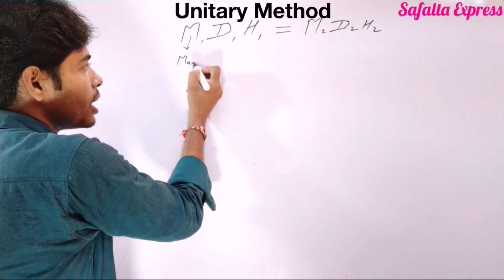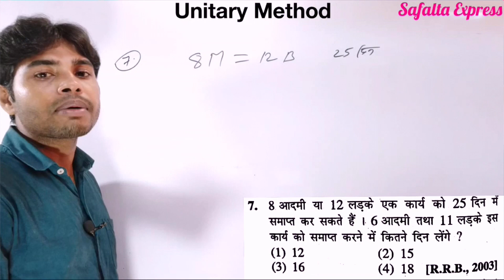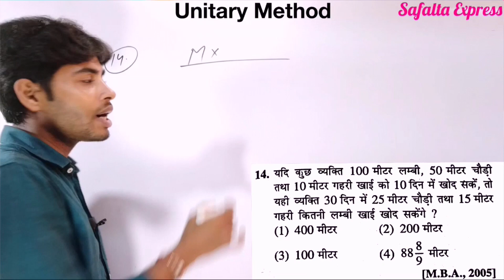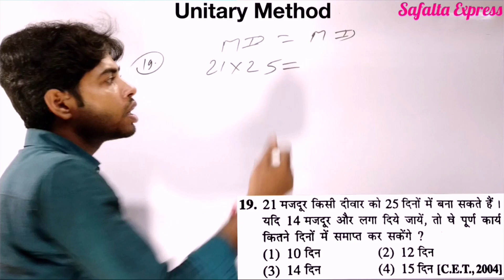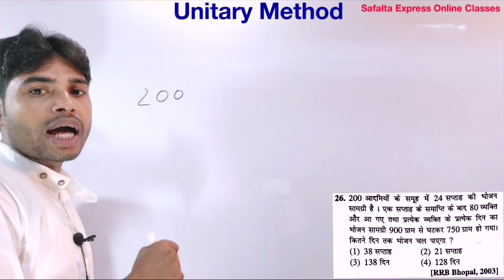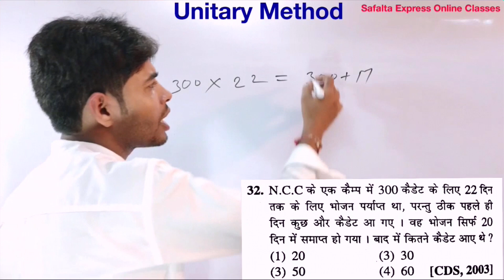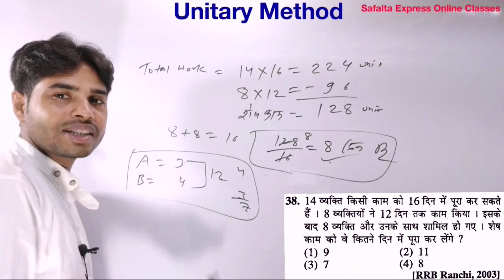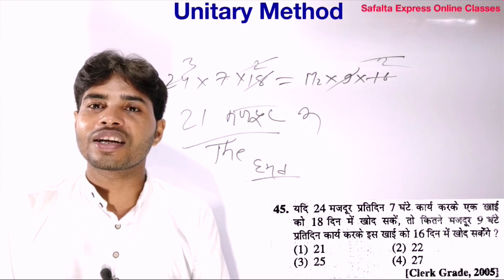UNITARY METHOD SAGIR AHAMAD | ऐकिक नियम सगीर अहमद |Best Trick Sagir_Ahamad Book Solution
UNITARY METHOD (ऐकिक नियम) MASTER VIDEO||Time and Work Basic Concept and Super Trick.

UNITARY-METHOD (ऐकिक_नियम) |Time and Work Basic Conce_SAGIR AHAMAD | ऐकिक नियम सगीर अहमद |Best Trick Sagir_Ahamad Book Solution